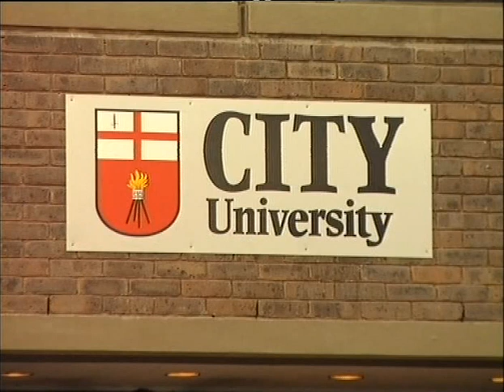Фильм - дилогия Акима Салбиева - "Англия.Лондон.Токати."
Выдающийся ракетостроитель, один из создателей сверхзвукового самолета "Concord", руководитель департамента аэронавтики, легендарный ученый, осетин, Григорий Александрович ТОКАТИ. Единственная и  эксклюзивная встреча Акима Салбиева с героем фильма.